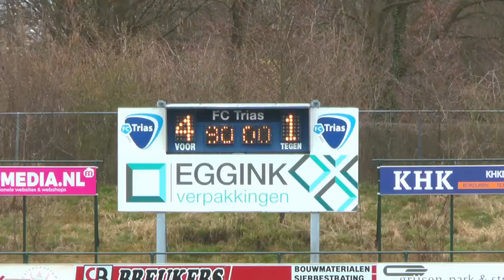Samenvatting FC Trias VR1 - Vios B VR1 I 20 maart 2016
Sport FC Trias Vr 1 - VIOS Beltrum Vr 1